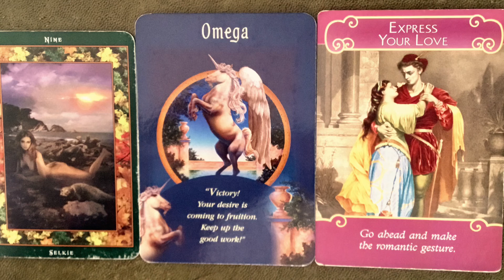Daily Guidance Tarot Reading / Angel / Spirit Messages for 11 MARCH 2022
🌎  Instagram: @sophiapsychictarot - Live Free Readings 18:30 GMT Tuesdays & Mentoring Live Q&A Session Fridays 18:30 GMT.  If you miss the live - watch it back for helpful tips.